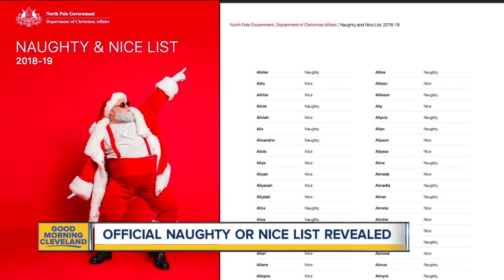Official naughty or nice list revealed